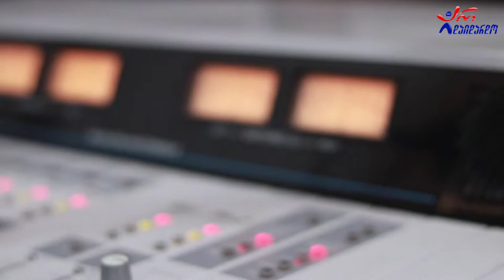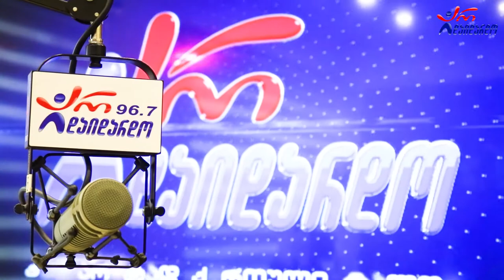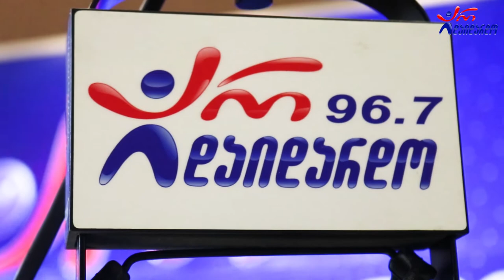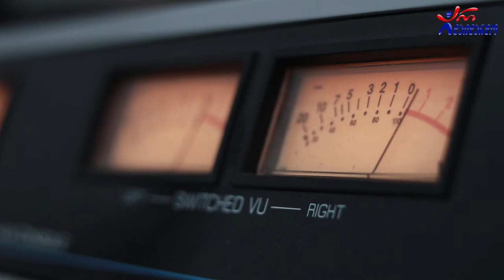გულიკო ღარიბაშვილი. გადაცემა "რადიო დუეტი". 22.10.2021. ვიდეო კოლაჟი / Guliko Garibashvili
2021 წ.  22 ოქტომბერი
☛ პარასკევი - 17:00. გადაცემა "რადიო დუეტი თაკოსთან ერთად". სტუმრად გულიკო ღარიბაშვილი. ვიდეო კოლაჟი